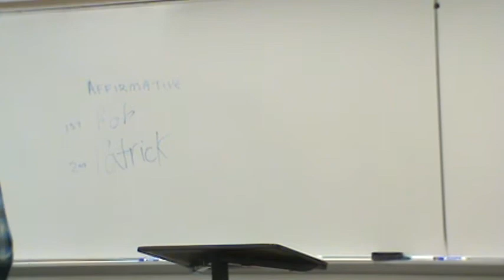2AR Assault Weapons Ban